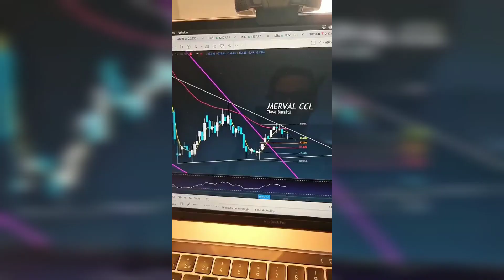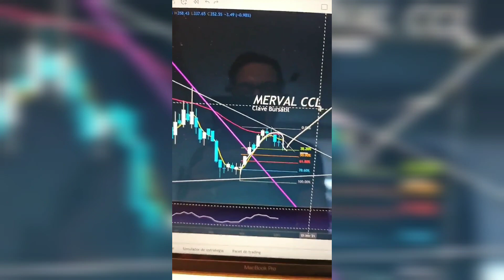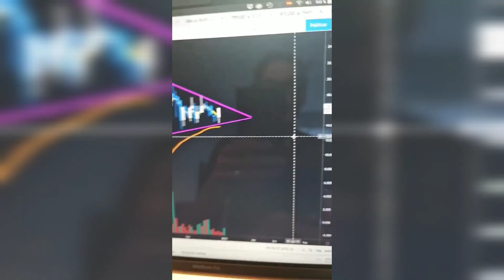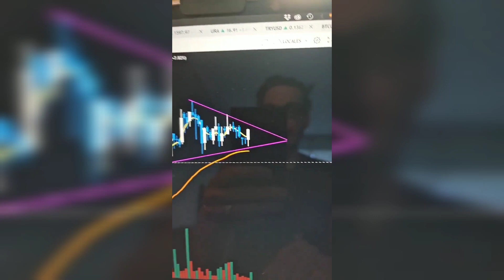MERCADO IMPACTADO POR ELECCIONES y BTC en 40.000 - Historias de @labolsapegafuerte Instagram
Seguinos en el Instagram @labolsapegafuerte